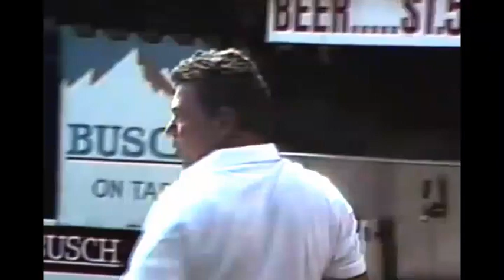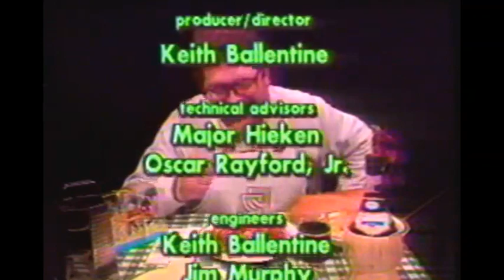Casa E Cucina 1994 La Festa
Casa E Cucina   1994 La Festa and a recipe for grilled shark steak.